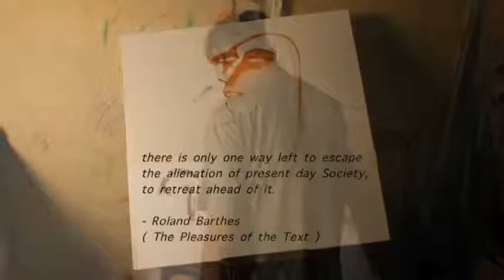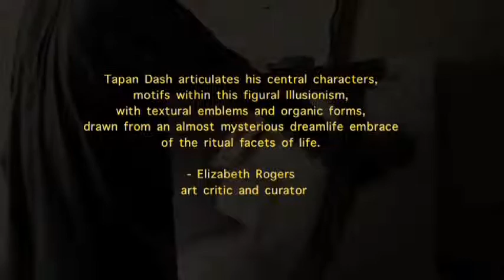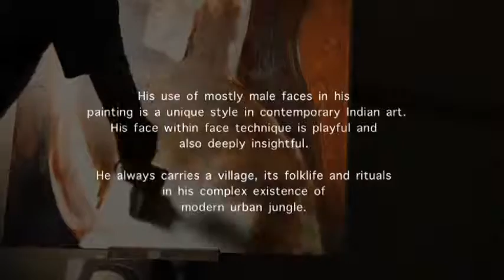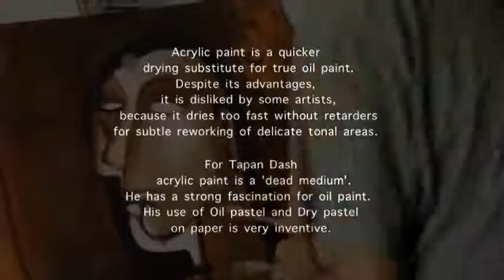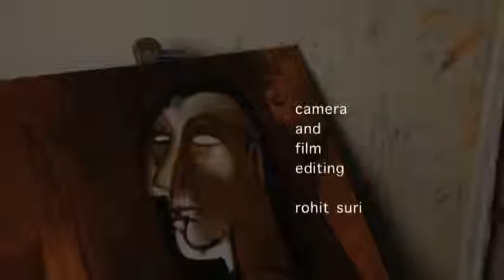Tapan Dash - By Rohit Suri Photography